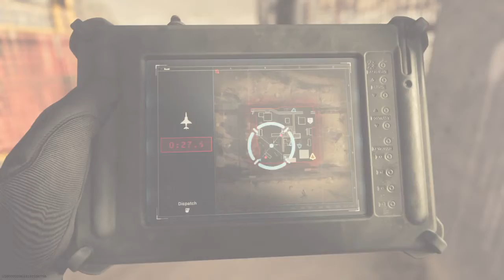Call of DutyModern Warfare Care Package Luck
Best care Package ever...